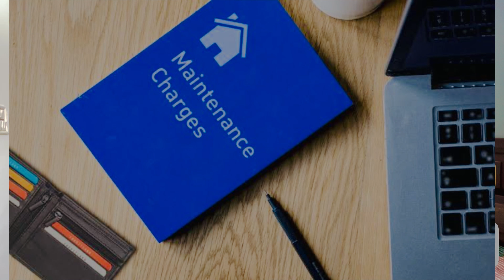2 BHK FLATS IN VRINDAVAN || FULLY FURNISHED || बांके बिहारी मंदिर के पास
2 BHK FLATS IN VRINDAVAN || FULLY FURNISHED || बांके बिहारी मंदिर के पास ||

official property Kalakaar -Contact Numbers

 धन्यवाद ।

video related your query -:👇

vrindavan property gurukul
vrindavan property for sale
vrindavan property show
vrindavan property
best property on YouTube
best property in Vrindavan near Prem Mandir
best property near banke Bihari ji mandir
100% profitable property in Vrindavan
Vrindavan kahan padta hai
Vrindavan Kunj galiyan
Vrindavan Kitna dur hai
Vrindavan map kaise dekhen
Vrindavan mein on road shop
Vrindavan property
Vrindavan best property
Vrindavan mai plot
Vrindavan kya hai
Vrindavan jaugi
Vrindavan radhe radhe
Vrindavan kha hai
Vrindavan up mai
Vrindavan near prem mandir
Vrindavan hotel lelo
Vrindavan kise jaay
Vrindavan map
best property in Vrindavan low budget
investment in Vrindavan
Chandu ke Mandir kahan hai Vrindavan
chandroday Mandir ke pass mein plot
new project in Vrindavan
new development in Vrindavan
best property for invest in Vrindavan
official property kalakar
official
villa best property
best property in vrindavan
villa in mathura vrindavan
low budget property in vrindavan mvda approved
villa prem mandir
duplex villa
villa low budget
saste plot mathura mai
saste plot vrindavan mai
villa in vrindavan
villa full furnished
vrindavan low budget
vrindavan prime location property, chadruday mandir plot
villa in vrindavan near prem mandir, omex city vrindavan property
villa mvda approved
सबसे सस्ता plots
Vrindavan jaugi sakhi
radhe krishna song
Vrindavan radhe Krishna mandir
old Mandi vrindavan
Villa house in Vrindavan
low budget Villa in Vrindavan
low budget property in vrindavan mvda approved, villa prem mandir
villa low budget
duplex villa
villa best property
vrindavan low budget
vrindavan prime location property
chadruday mandir plot
villa in vrindavan near prem mandir
omex city vrindavan property
villa mvda approved
villa full furnished
villa in vrindavan